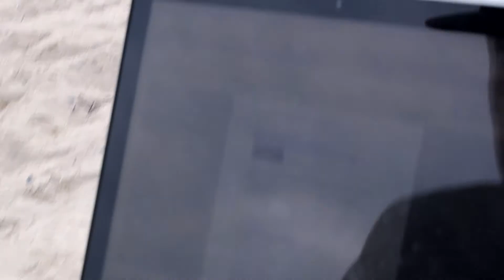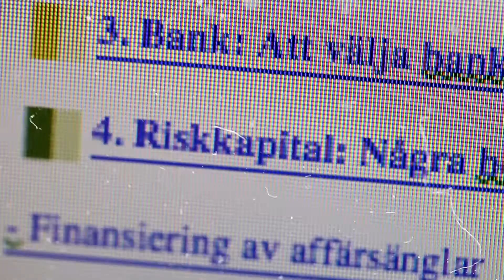Ailton - Buren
Ailton - Buren / Prod. by Zanka / Filmed by Samson, Ailton / Edited by Detag Music Production 2017

Spotify, ITunes, Apple Music, Google Play, Deezer, Soundcloud